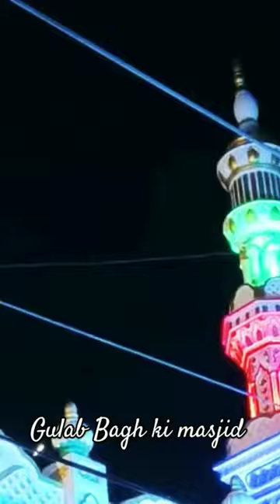gulab bag ki masjid Mainpuri ✨🌙